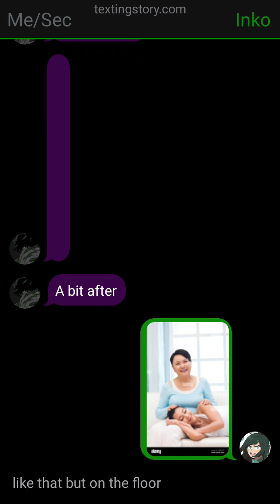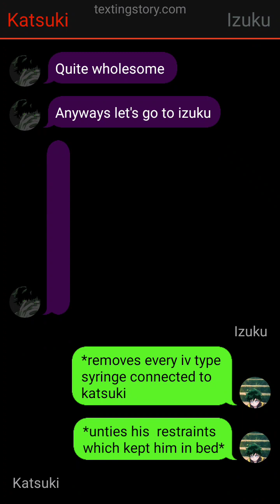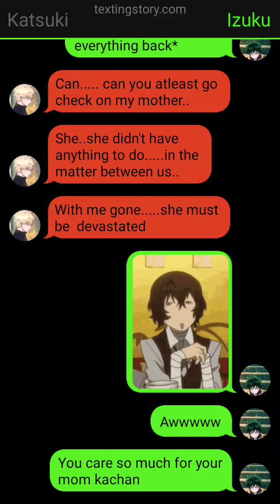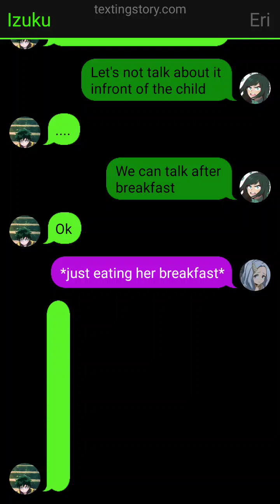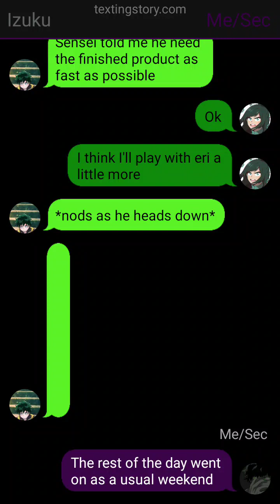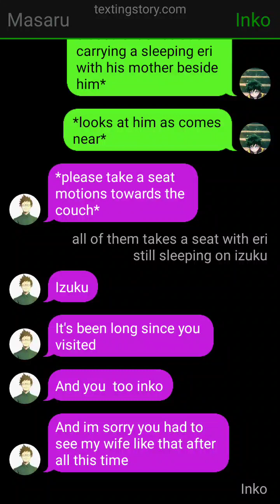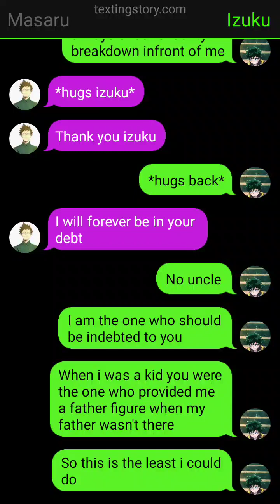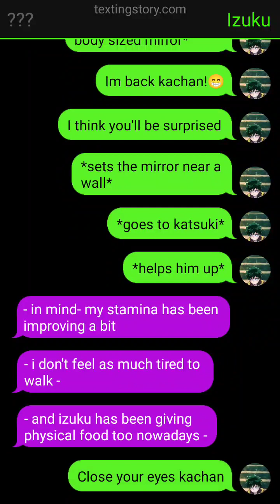WHY (Deku texting story part 2)